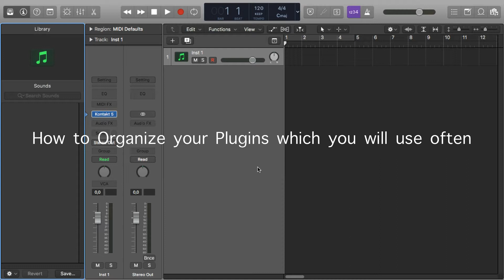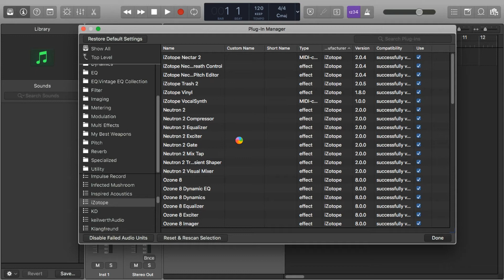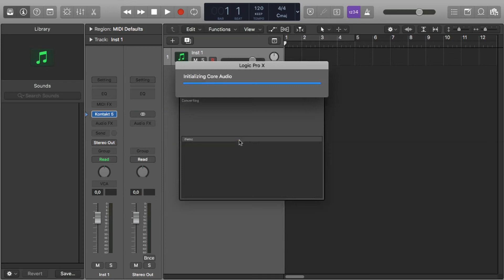How to organize plugins in Logic Pro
How to find Easy your plugins LogicProX
I hope the video was useful, if you want to watch other tutorials on Logic Pro X go to my channel and look for the dedicated Play list.